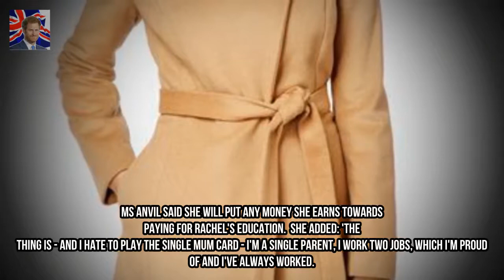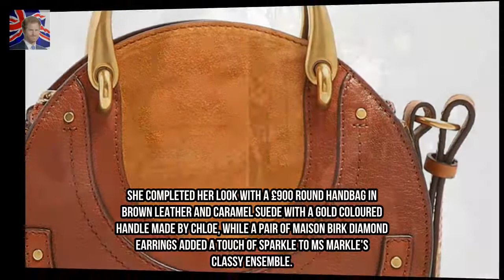Mum hopes royal picture will pay for university Kingdom Showbiz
It is the picture every photographer wanted to get. The Duke and Duchess of Cambridge Prince Harry and his fiancée Meghan Markle were snapped beaming as they walked to St Mary Magdalene Church on the Sandringham estate for the Christmas Day service yesterday.